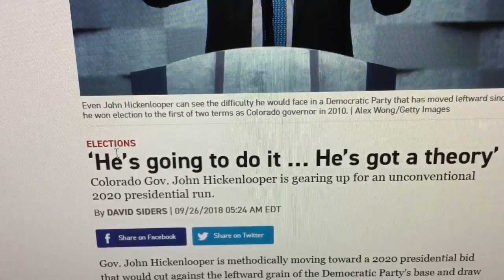Colorado Governor John Hickenlooper Running For President in 2020